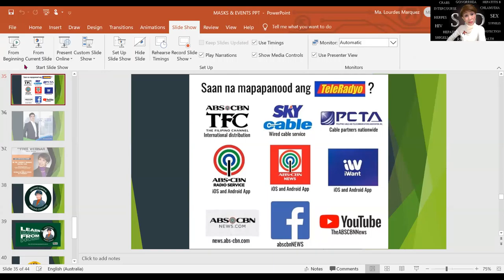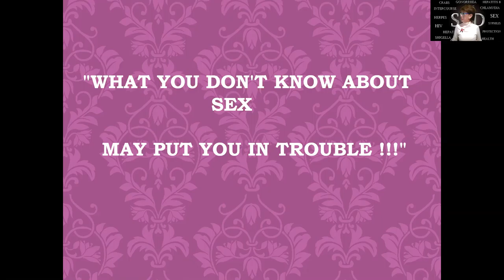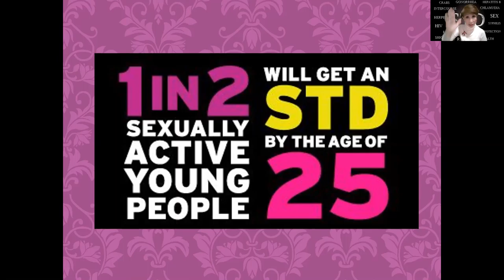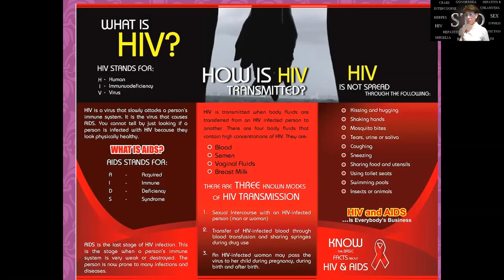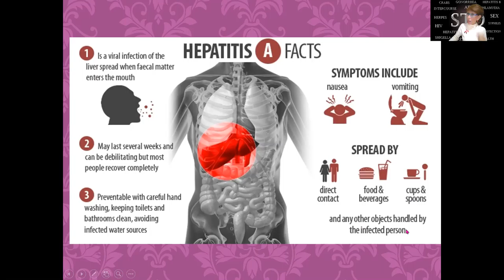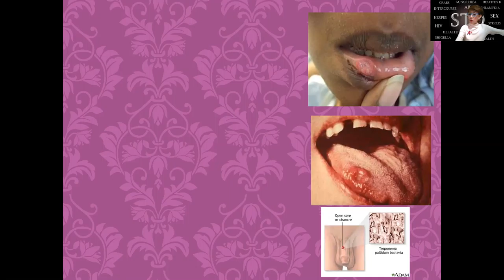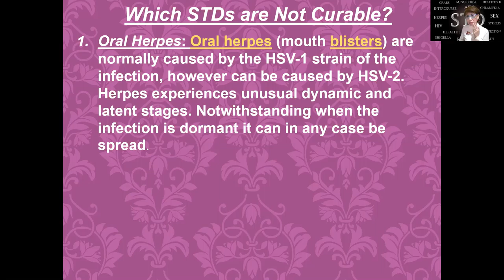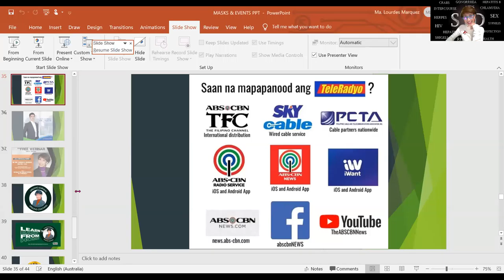LET'S TALK ABOUT STDs !!!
BEWARE AND BE AWARE !!!
Learn and be more informed.